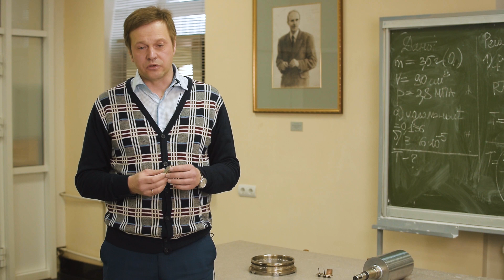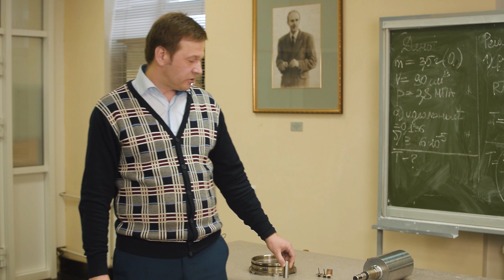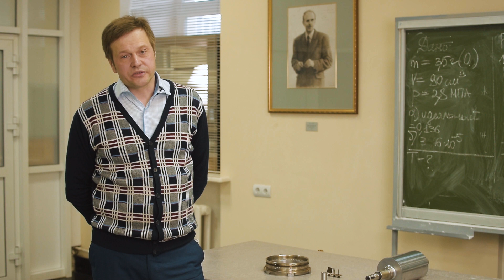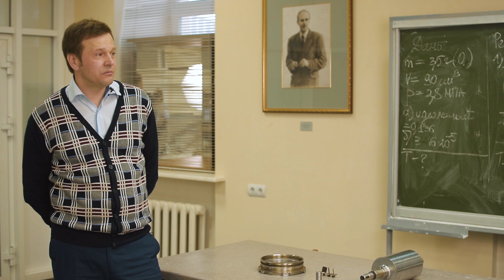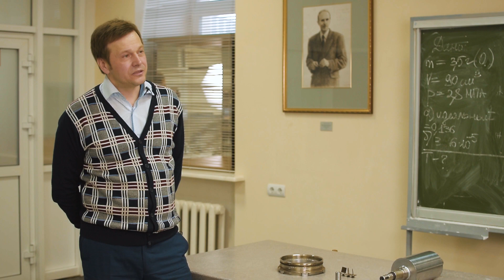Харанжевский Е.В., лаборатория физики и химии материалов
Профессор кафедры общей физики ИМИТиФ Евгений Викторович Харанжевский расскажет о лаборатории физики и химии материалов, где разрабатывают новые функциональные материалы и технологии их получения.

Видео создано Медиацентром УдГУ "STV".